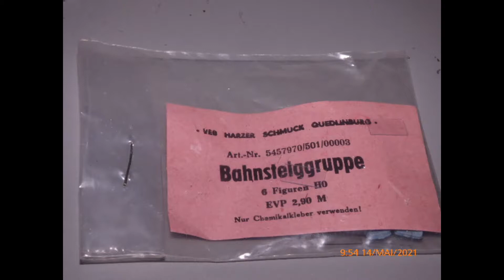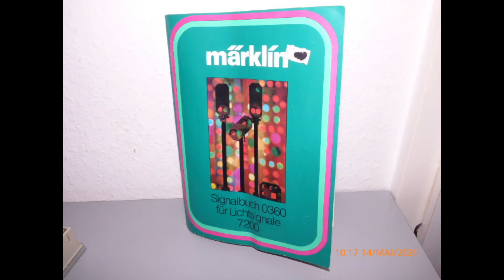Antikes Spielzeug 50er60er Jahre